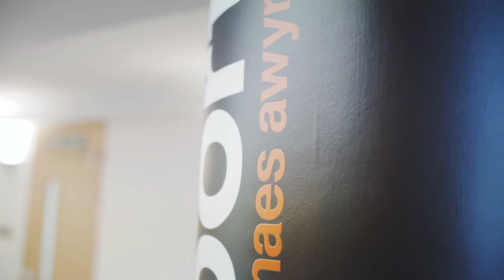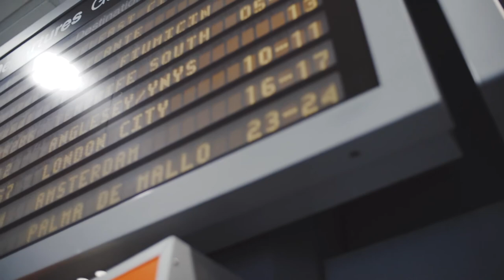Business Barometer at Cardiff Airport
Discussing the results of our Business Barometer at a breakfast event at Cardiff Airport.